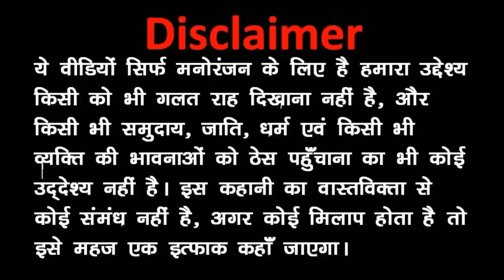MY JOKE OF - Kala Kaddu Ka Badla ( काला कद्दू का बदला ) | Kala Kaddu, Gora Kaddu & Takla Neta Comedy